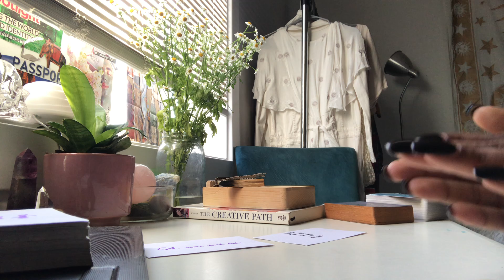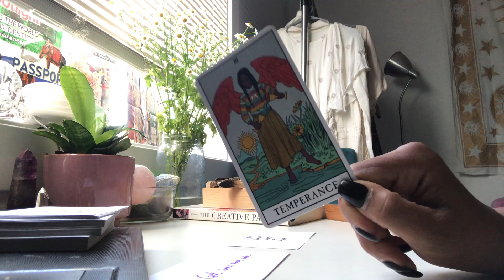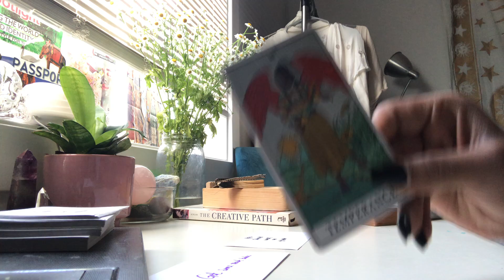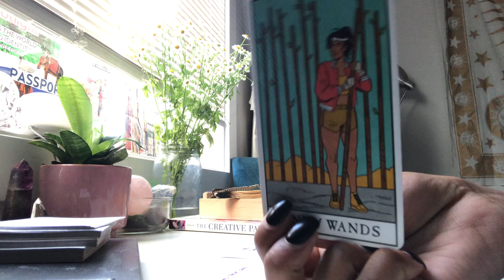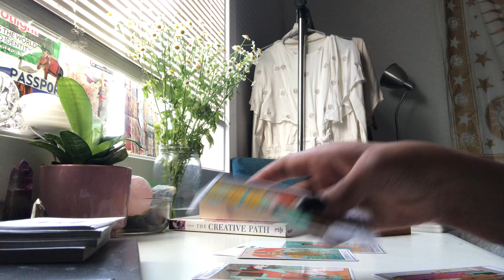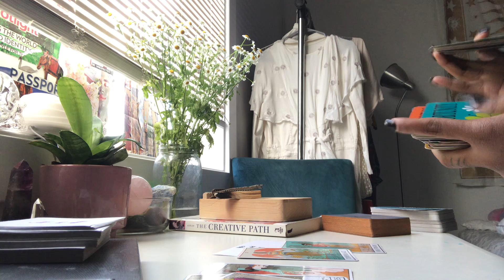AIR SIGNS JANUARY 24-29 🍀 You Have A Hidden Super Power That Will Change The Game 🔱